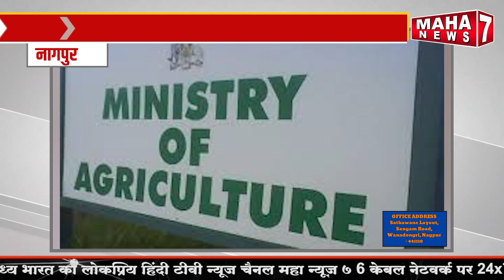सीआयसीआर येथे कापूस विशेष प्रकल्पाची कार्यशाळा व शेतकरी प्रशिक्षण